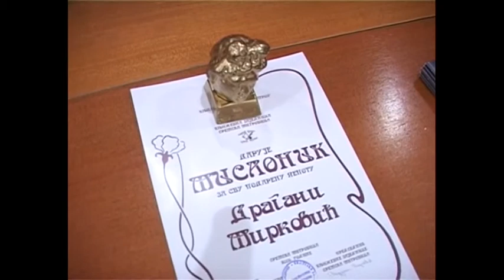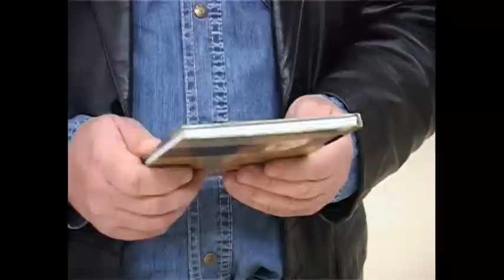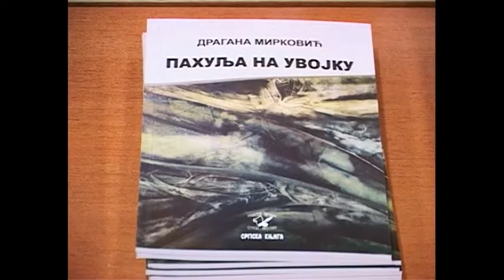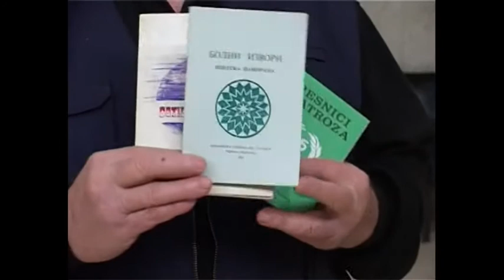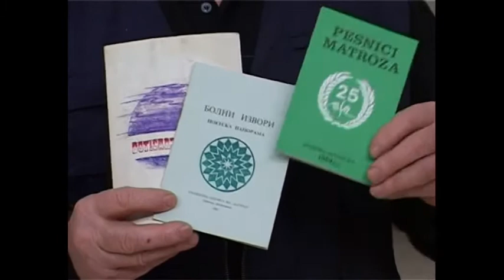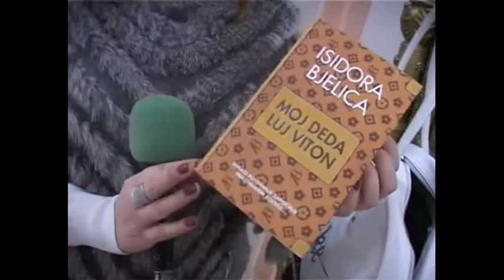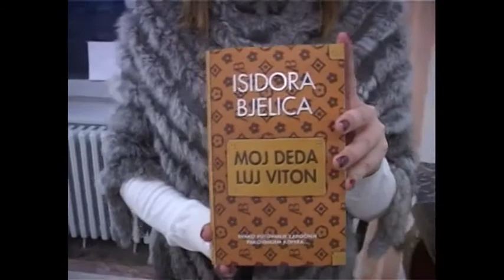Živa reč - Književna zajednica Sremske Mitrovice, tamburaši i knjiga za vikend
Živa reč - autor i voditelj prof. dr Slađana Milenković